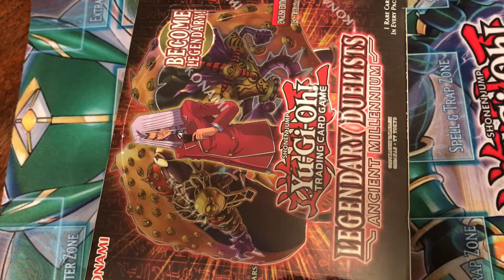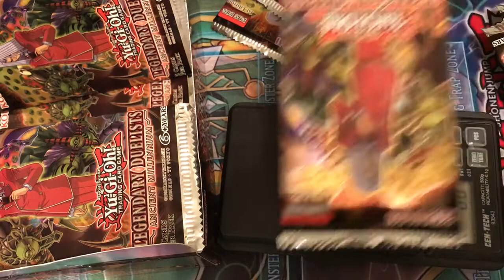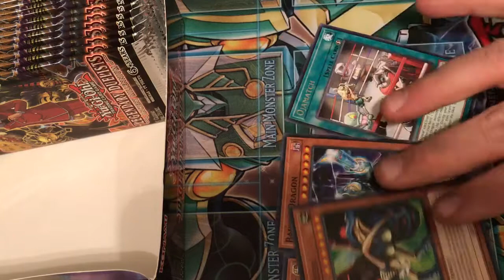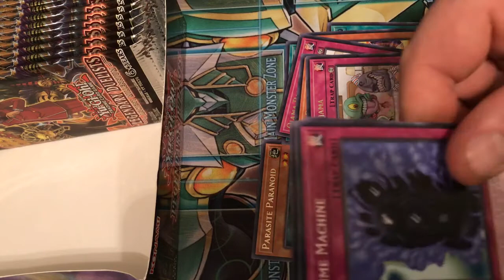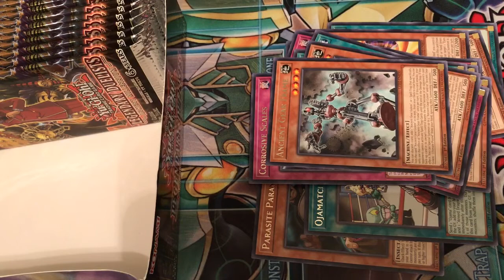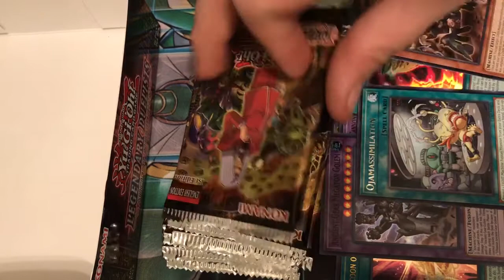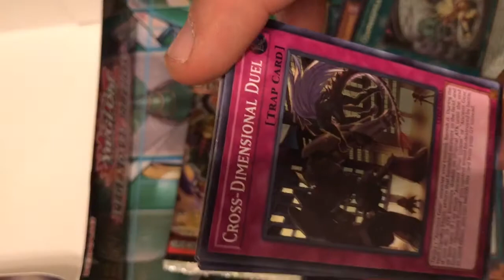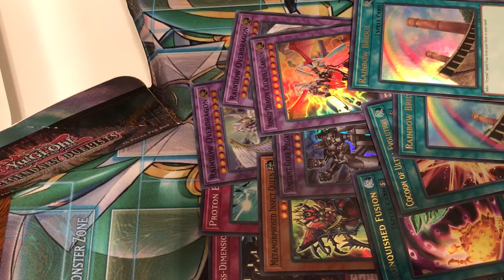YUGIOH BOOSTER BOX OPENING LEGENDARY DUELIST ANCIENT MILLENNIUM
I would like to thank all of my subs and thanks to The KONAMICREW